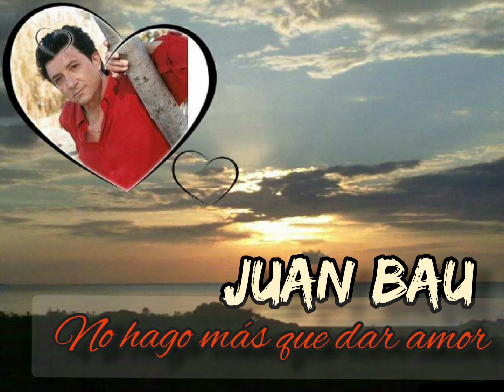Juan Bau - No hago mas que dar amor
Canción que forma parte de la Cara  B del LP JUAN BAU 5 (Novola 1977) *Letra y Música de Rafael Aparisi